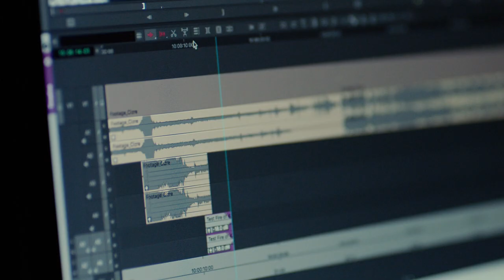Stille Post (2021) HD-Trailer, deutsch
Geschickt stellt Florian Hoffmann die Frage nach der Glaubwürdigkeit der Bilder und verknüpft Medienkritik mit der Geschichte eines kurdisch stämmigen Berliners, dessen Exilwunden wieder aufbrechen.